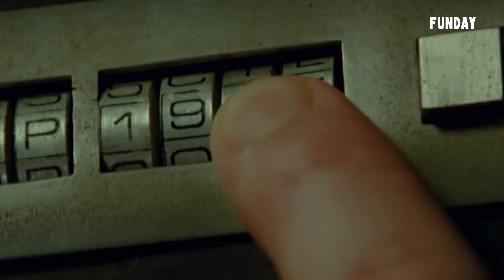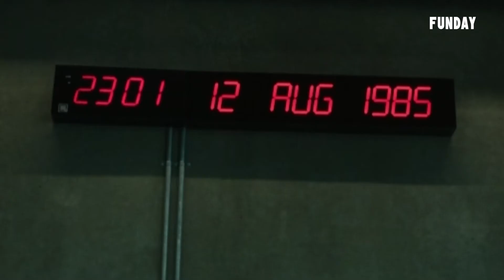FUNDAY Cinephile 電影迷 | 超時空攔截 Predestination